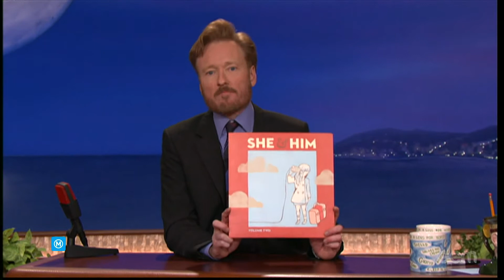TV Live: She & Him - "I Put a Spell on You" (Conan 2011)